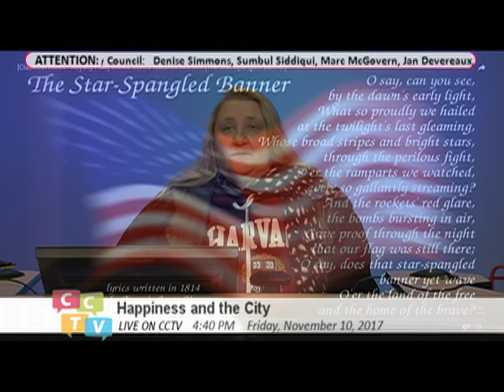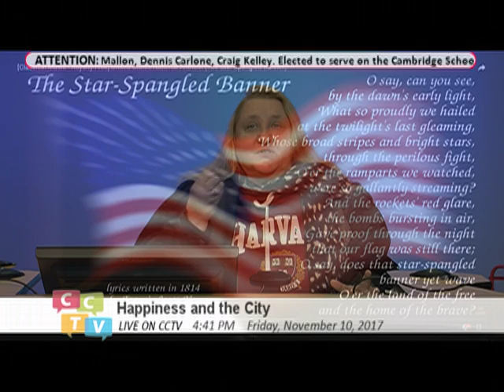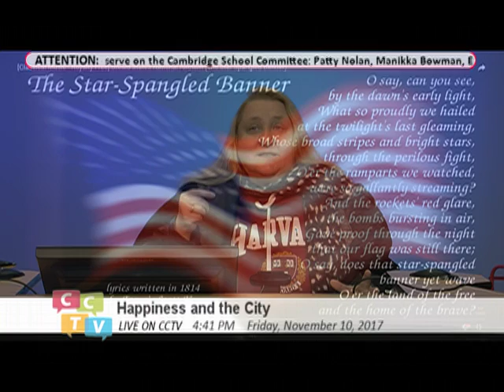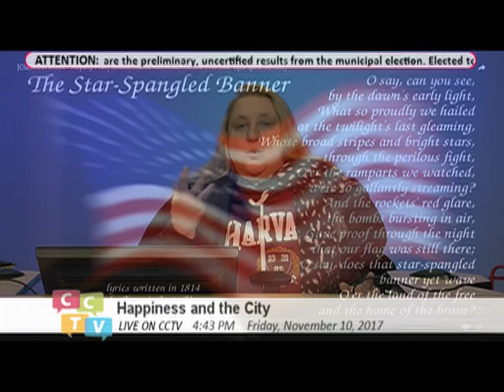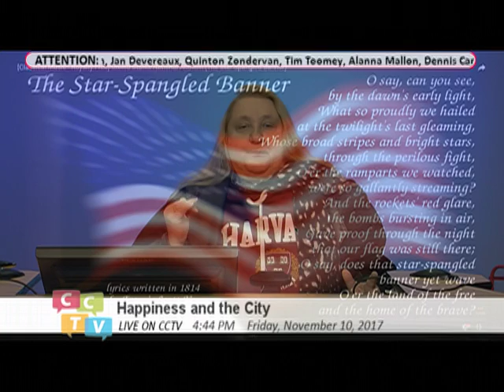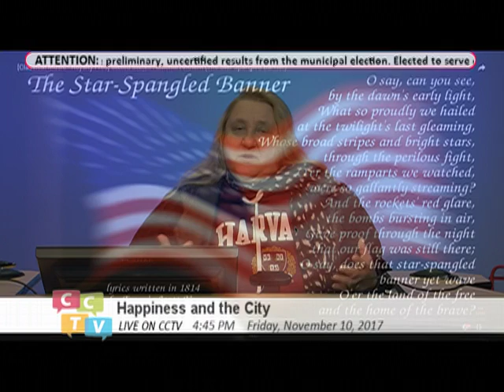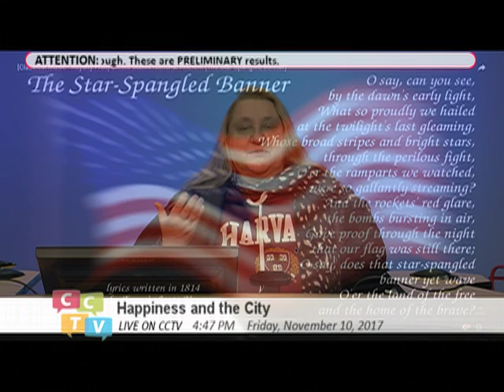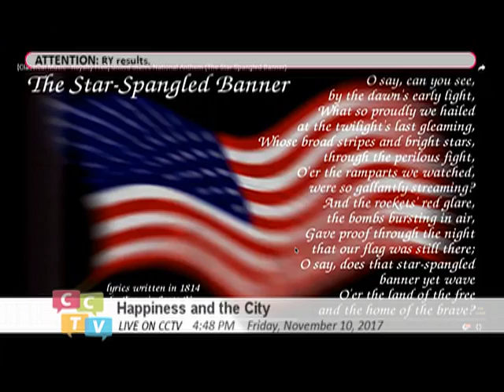Nation and Individuals in the Light of American National Anthem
We need to understand relationships between the Nation and Individuals so that we have stability.